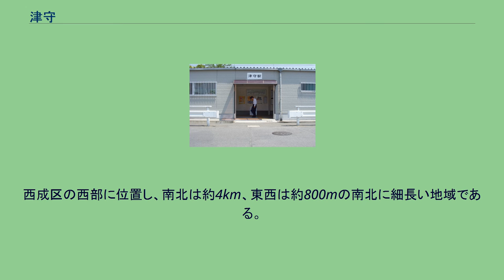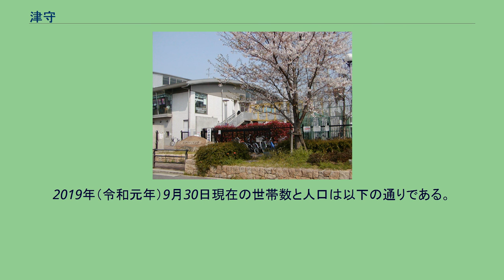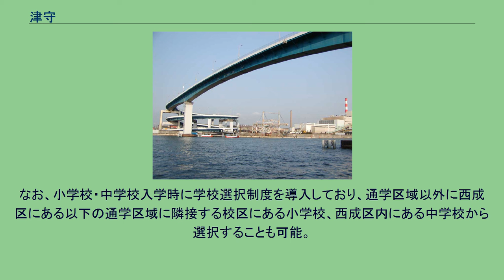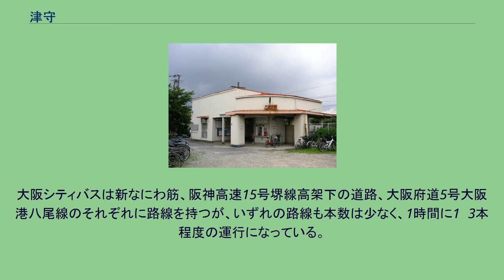津守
西成区の町・字
日本 」 大阪府 」 大阪市 」 西成区 」 津守 津守（つもり）は、大阪市西成区西部の地名である。
本項では概ね同地域にかつて所在した西成郡津守村についても述べる。
西成区の西部に位置し、南北は約4km、東西は約800mの南北に細長い地域である。
現在の住所表示では、北津守1-4丁目、津守1-3丁目、南津守1-7丁目が存在する。
東端に阪神高速15号堺線が通り、また西端には木津川が流れている。
地域の西部で木津川を挟んで大正区に、また地域の北部では浪速区、南部では住之江区にそれぞれ接している。
域内は木津川沿いを中心に工場が広がり、住宅地と工業地が混在した下町の地域となっている。
また、南津守には郊外型商業施設のロードサイド店舗が林立している。
江戸時代に「津守新田」として開発された地域である。
明治時代に入り、この地域は現在の大正区や港区にあたる新田とともに西成郡川南村となった。
1897年には大阪市の第一次拡張に伴って川南村の大半が大阪市に編入されたが、津守新田にあたる地域は大阪市に編入されずに津守村として独立した。
その後1925年に大阪市の第二次市域拡張に伴い、津守村も大阪市に編入され、近隣の今宮町・玉出町・粉浜村とともに西成区に属した。
当時の地名としては西成区津守町となった。
また1943年には大阪市の区の変更により、北加賀屋町の一部と桜井町の一部を住吉区から西成区に編入した。
また津守町のうち都市計画道路（現在の南港通）以南の地域が住吉区へ編入されている。
その後当時の津守町全体を東西に分けて津守町東・津守町西となった。
1973年の住居表示実施により、北津守・津守・南津守の町名ができた。
2019年（令和元年）9月30日現在の世帯数と人口は以下の通りである。
2019年（令和元年）9月30日現在の世帯数と人口は以下の通りである。
2019年（令和元年）9月30日現在の世帯数と人口は以下の通りである。
なお、小学校・中学校入学時に学校選択制度を導入しており、通学区域以外に西成区にある以下の通学区域に隣接する校区にある小学校、西成区内にある中学校から選択することも可能。
2016年（平成28年）現在の経済センサス調査による事業所数と従業員数は以下の通りである。
南北方向に大阪府道29号大阪臨海線（新なにわ筋）が走り、芦原橋方面から北加賀屋方面を結んでいる。
新なにわ筋は大阪市電阪堺線（三宝線）の跡地を拡張したもので、地域内にも駅があった（1968年廃止）。
地域の東側を阪神高速15号堺線が南北方向に通り、津守出入口および玉出出入口があり、高架下には片側2車線の道路が通っている。
また東西方向には、千本松大橋および大阪府道5号大阪港八尾線（南津守交差点で新なにわ筋と合流して南に折れ、同交差点以南は新なにわ筋との重複区間となる）が大正区方面とを結んでいる。
大阪シティバスは新なにわ筋、阪神高速15号堺線高架下の道路、大阪府道5号大阪港八尾線のそれぞれに路線を持つが、いずれの路線も本数は少なく、1時間に1〜3本程度の運行になっている。
鉄道駅は南海汐見橋線の津守駅と木津川駅が域内にある。
また場所によっては、以下の駅も利用可能となっている。
津守村に関するカテゴリ: